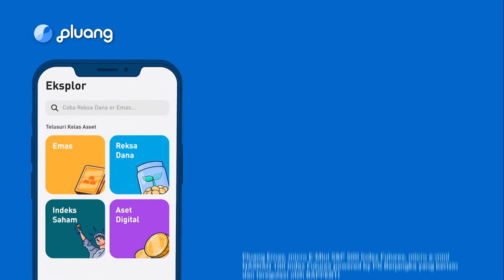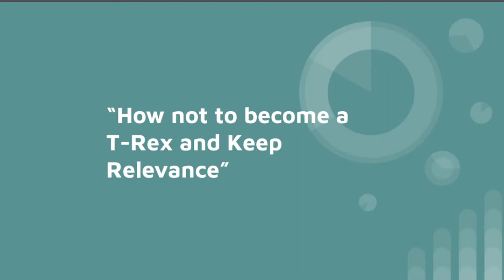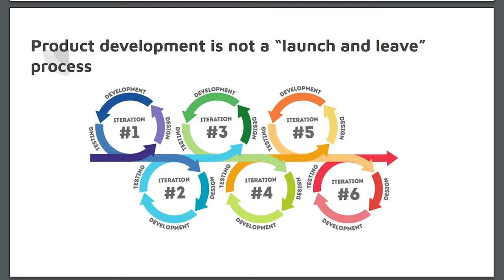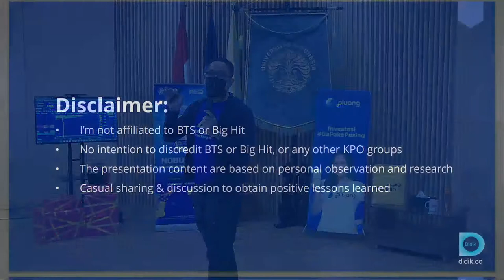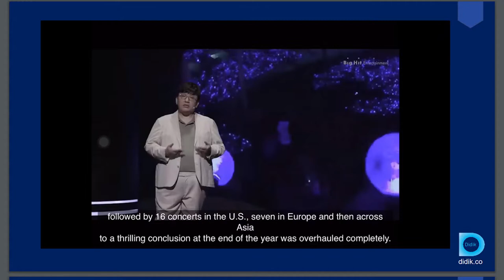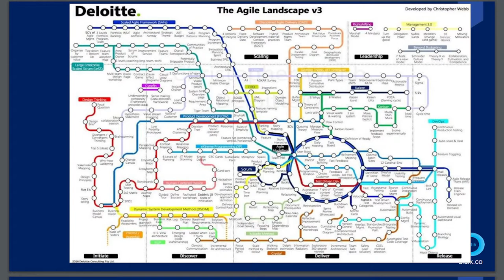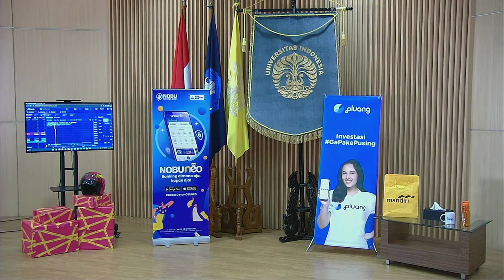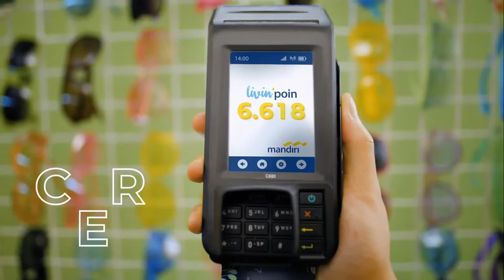DECON Course - Session 2 : Agile and Growth Mindset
[DIGITAL & NEW ECONOMY COURSE: GET READY TO FACE  THE DIGITALIZATION OF THE ECONOMY]

Digital and New Economy (DECON) Course is a hybrid course consisting of 11 sessions that presented by MSS FEBUI x ILUNI FEBUI. DECON offers materials that are valuable for subsequent use in the Digital Economy era. These sessions will be brought by lecturers and moderators that are experts in their respective field, they also will be taught various highly demanded and lucrative skills and knowledge that are essential for you to become leaders in the future.

SESSION 2 : Agile and Growth Mindset

Paradigm change is the main foundation to be able to adapt to the rapid changes caused by innovations in technology. This topic discusses fundamentally the relevant mindset for the new economy and how this mindset is applied in the context of product development and effective marketing in order to remain adaptable in the midst of high uncertainty, competition, and environmental change. Sub topics for this session are Agile Development & Growth Hacking.

Date        : Saturday, May 21st 2022
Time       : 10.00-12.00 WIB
Place      : Auditorium R. Soeriaatmadja FEB UI
Lecturer : Adi Widjonarko (DECON DAO FEBUI) and Bayu Murti (Anteraja)

For further details about the course, check out our Instagram at @wartelmss!